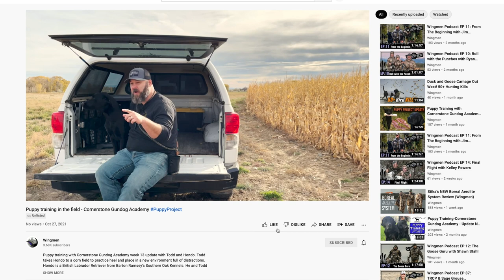Puppy training in the field - Cornerstone Gundog Academy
It's week 14 of Cornerstone Gundog Academy's 52+ puppy training program for hunting dogs. Todd Helms and Hondo take a practice session to a corn field to introduce new distractions and practice fundamental skills, heel and place. Changing training environments is key to progress and ensuring you will have a well-tuned partner in any hunting scenario.

Join the Wingmen crew on their road trip to pick up Hondo from Southern Oak Kennels

SAVE 20% on your Black Rifle Coffee club order, USE CODE: Dan

Stay in touch!